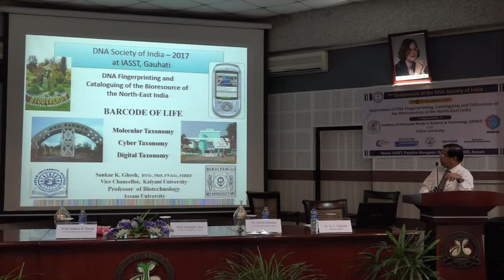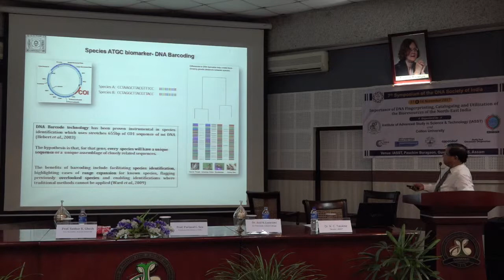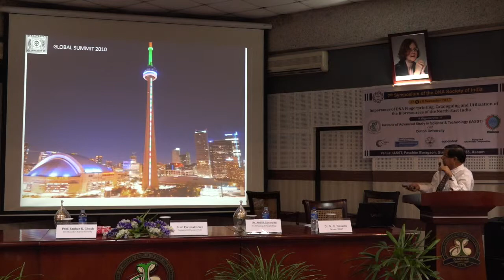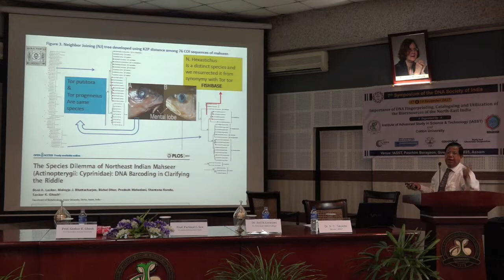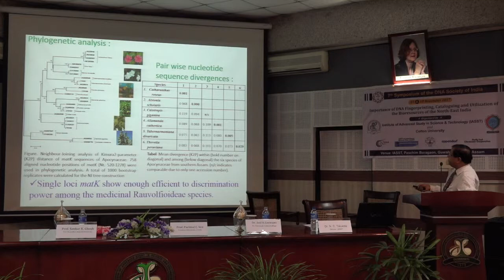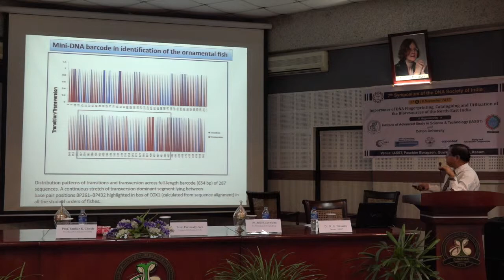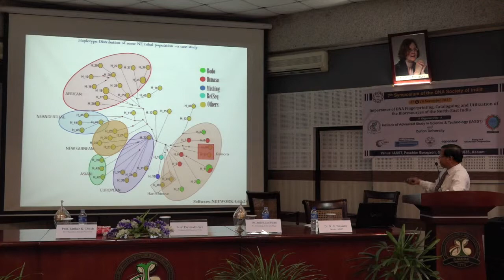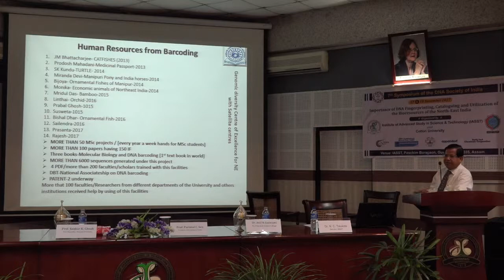"Barcode of Life" Talk by-Sankar K Ghosh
Seminar of DNA society of India-2017 at IASST, Guwahati on 17-18 November 2017